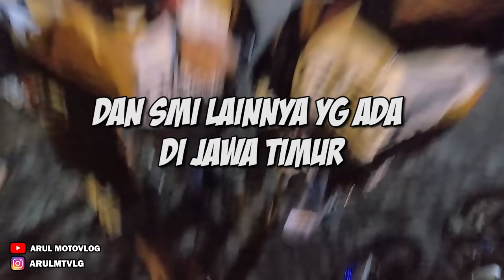(PART 1) | RAME PARAH!! ROMBONGAN SUPERMOTO JAWA TIMUR NYERANG JOGJA!!!